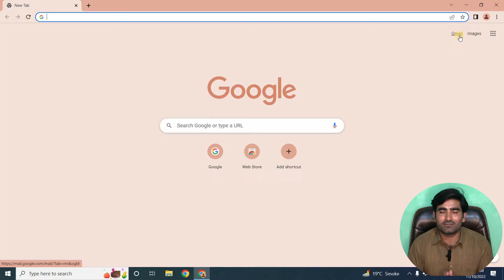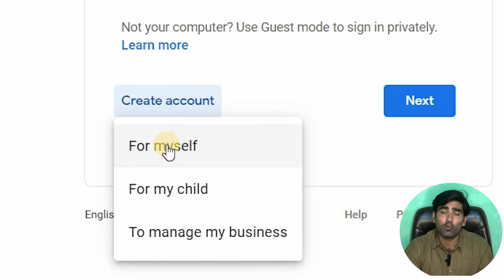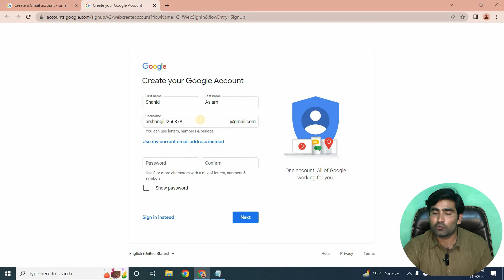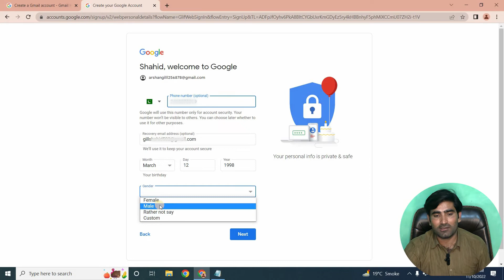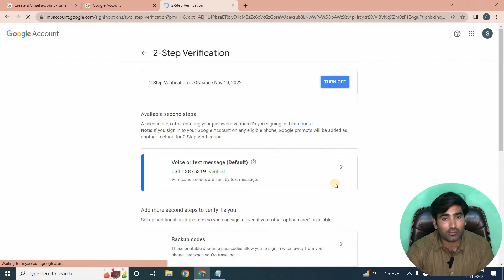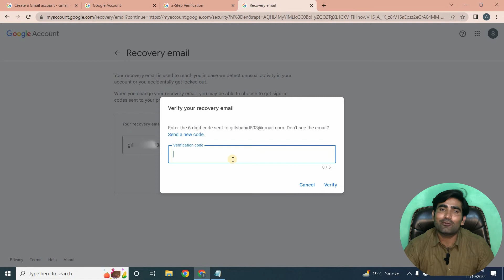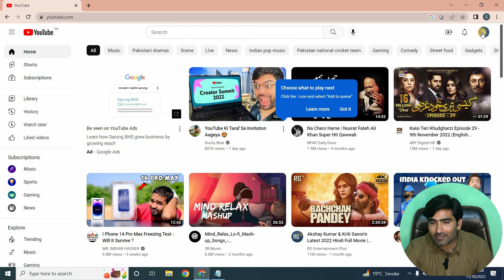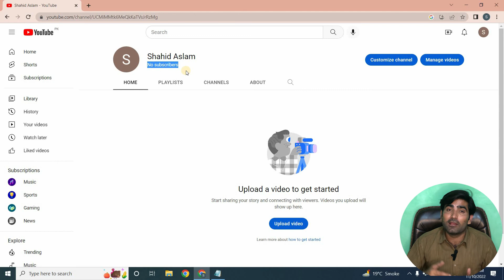Youtube channel create | how to create a youtube channel in 2023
Youtube channel create | how to create a youtube channel in 2023. In this video, I'm going to show you how to create YouTube channel that is going to get you more subscribers and views. Here's everything you need to know about starting your channels, setting up your profile and how to hold other people's attention! If you're looking to start your own YouTube channel, this video is for you! In this tutorial, I will show you how to create a YouTube channel, upload videos.

Chapters
00:00:00 Overview of create YouTube channel
00:02:08  Intro Video
00:02:19 Explaining methods of how to create YouTube channel 2022
00:03:12 Start creating Gmail for YouTube channel
00:07:35 Secure Gmail account
00:09:37 Make YouTube channel and earn money

Fore more information follow me on Snack Video
Snack id "learnwithshahid"